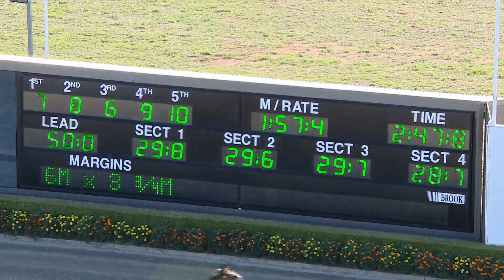TABCORP PK MENANGLE - 27/02/2018 - Race 8 - BOHEMIA CRYSTAL CLAIMING PACE